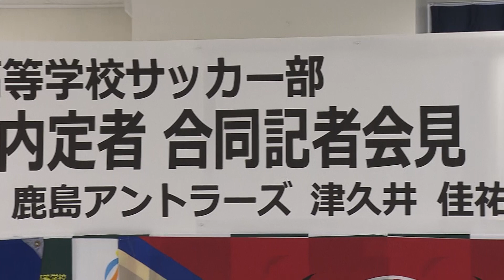【高校サッカー】名門・昌平高校から7年連続のJリーガー誕生！「どんなサッカー選手になりたいか」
埼玉県 昌平中学・高等学校にて、同校サッカー部の荒井悠汰選手（高等部3年/MF）と津久井佳祐選手（高等部3年/DF）の「Jリーグ加入者 合同記者会見」が行われた。

荒井選手はFC東京（J1）へ、津久井選手は鹿島アントラーズ（J1）にそれぞれ加入する。

昌平としては7年連続、累計で16人のJリーガーを輩出することになった。